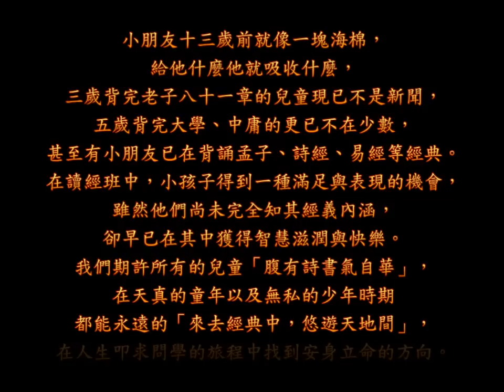1000825小班輪流當小老師及背大學N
100/8/25后謙幼兒雙語讀經學園記錄小班學生輪流當小老師及背大學的影片